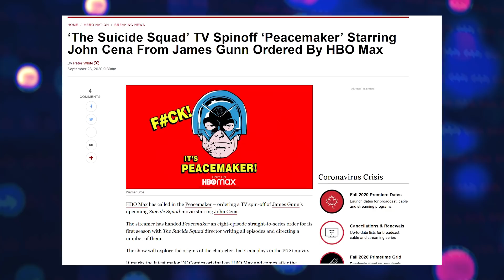NOVA SÉRIE ESQUADRÃO SUICIDA - PACIFICADOR EXPLICADO E CURIOSIDADES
Teve anúncio de uma nova série da DC Comics: Ela focará no personagem Pacificador do Esquadrão Suicida! Trouxemos todos os detalhes do personagem, tudo explicado e curiosidades dele.